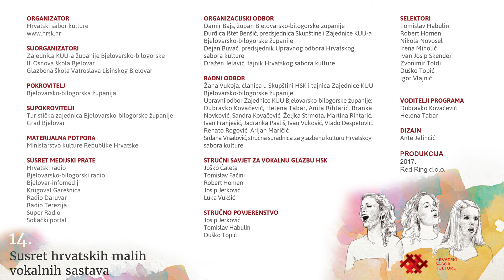Ženska klapa „Kastav“, Kastav | When I fall in love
Ženska klapa „Kastav“, Kastav
Voditelj: Saša Matovina
Victor Young (obrada: Kirby Shaw): When I fall in love